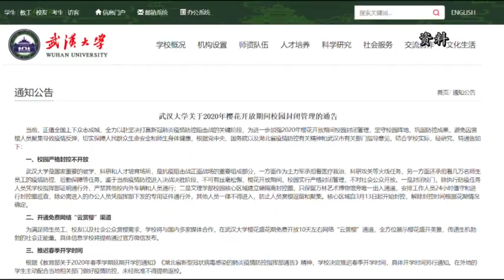武大樱花开放期间开启网络“云赏樱” 市民：这也是一种仪式感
近日，武汉大学发布通告，2020年樱花开放期间，该校校园实行严格封闭管理，不对社会公众开放。为满足赏樱需求，学校将与多家媒体合作，在武汉大学樱花盛花期免费开放10天左右网络“云赏樱”通道，全方位展示樱花盛开的美景。对此，部分武汉市民在受访时表示，在疫情期间，通过网络“云赏樱”也不失为一种具有仪式感的“打卡”方式。